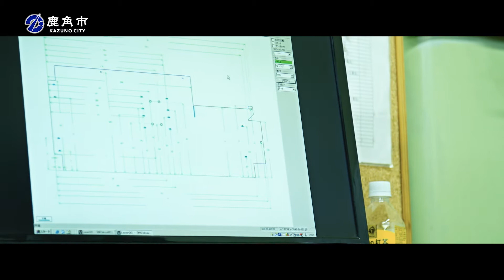20 株式会社サンテック